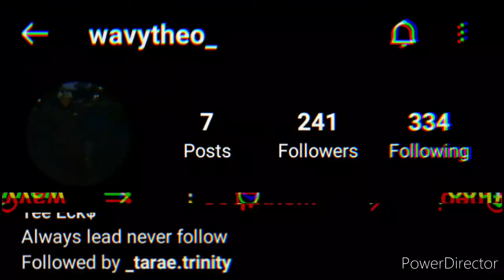What's Your Drive?